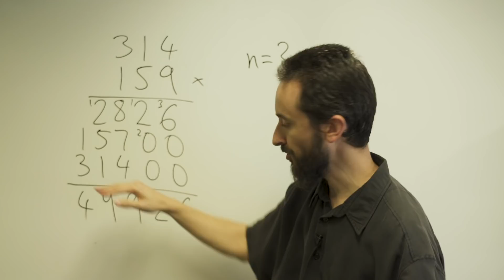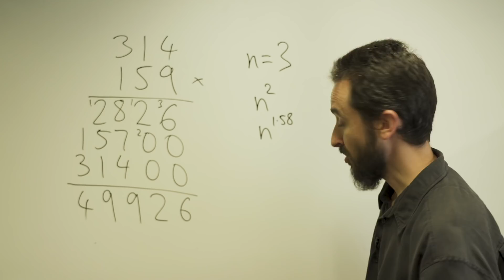A/Prof David Harvey explains new way of multiplying large numbers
A UNSW Sydney mathematician has cracked a maths problem that has stood for almost half a century which will enable computers to multiply huge numbers together much more quickly.